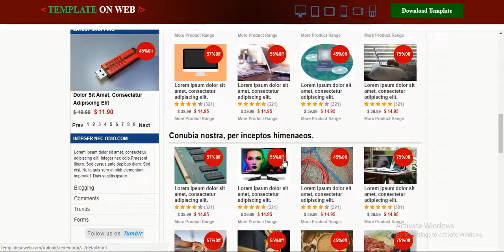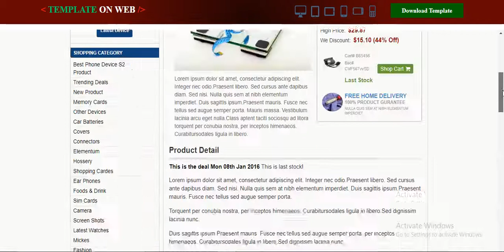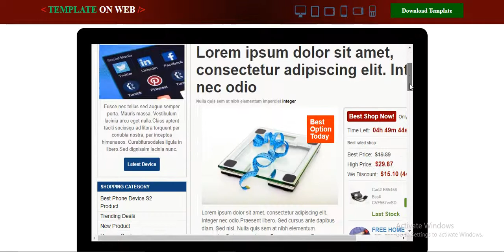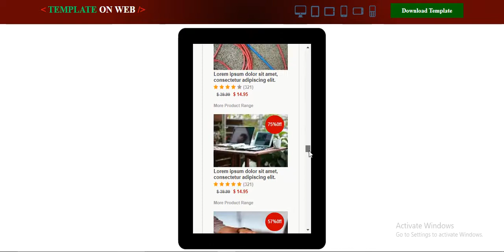Free Online Shopping Cart Template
Use this responsive and free template to make website for online shopping cart, e-commerce websites. Website template is mobile friendly and responsive to fit all screen sizes.